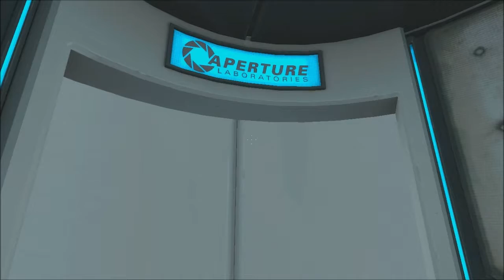Portal Episode One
A computer that might be broken guides us through a series of puzzles that can only be solved with a handy portal gun!